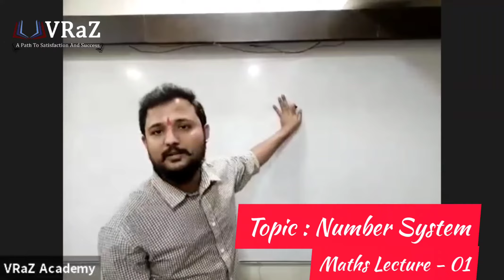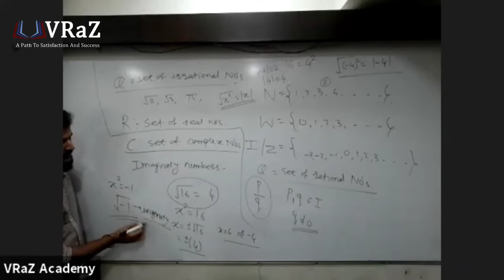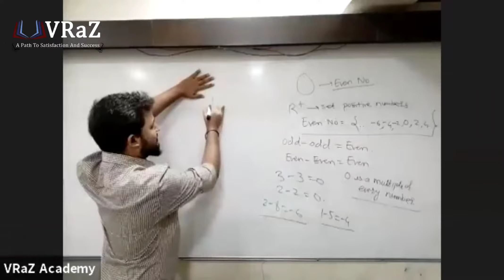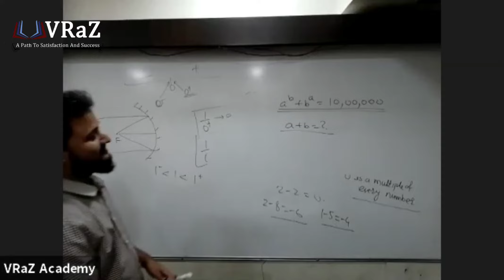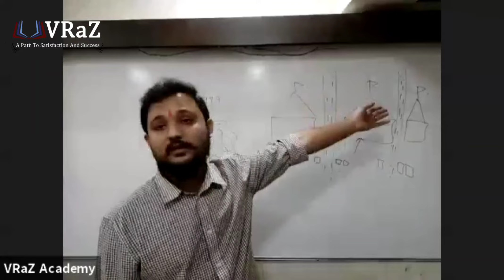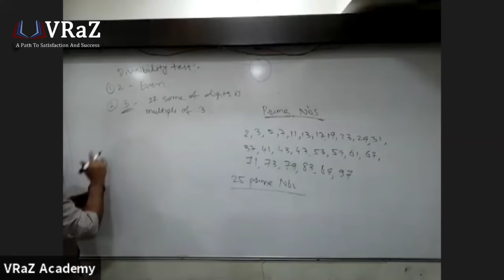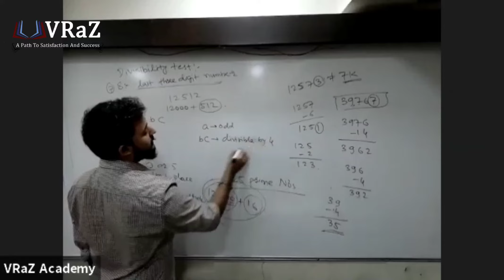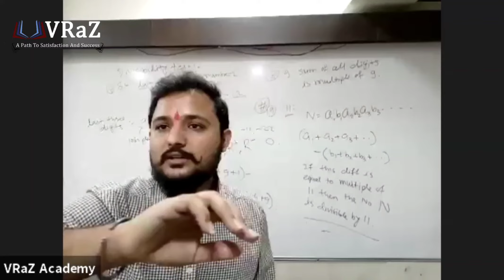Crack JEE 2023 | Maths Lecture 01 - Number System | VRaZ Academy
Join the best to be the best! 🎉 With varied courses offered at VRaZ Academy
We aim for student achievement!
In this lecture, VMm sir Maths faculty at VRaZ Academy will introduce JEE students to each other and Number System in Maths.

We consider this pandemic an opportunity for students. We are here to help, guide & serve the best quality education we can!